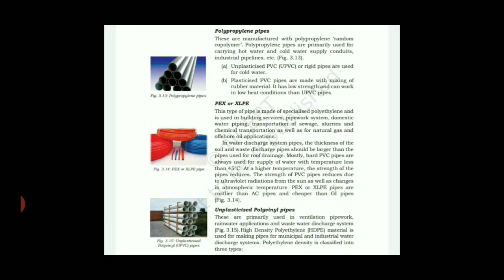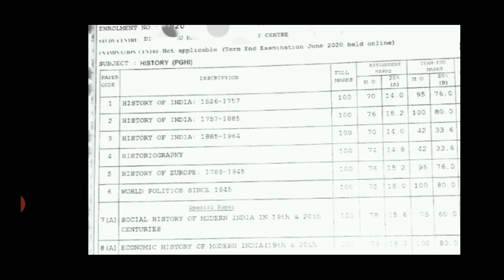NSOU PG 2021 Final Exam Results Publish | 2022 PG Result Publish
follow this profile for more information 🖕🖕